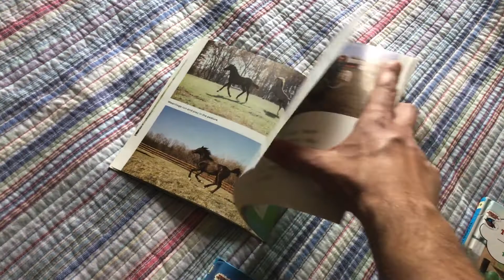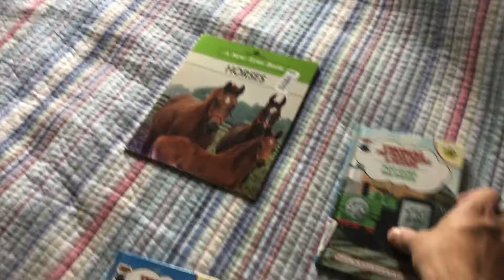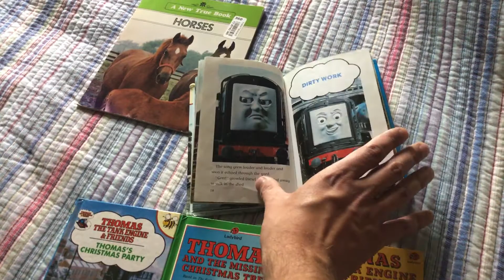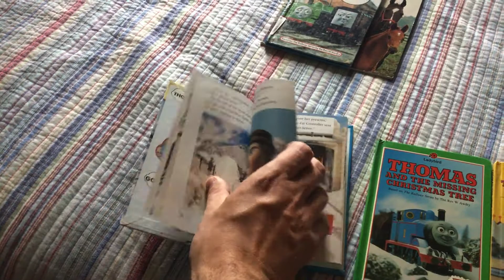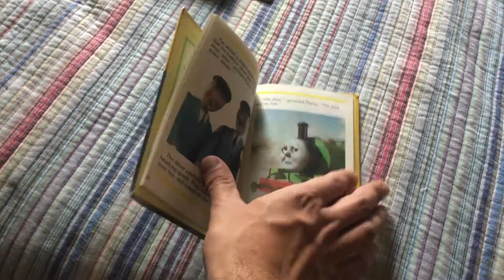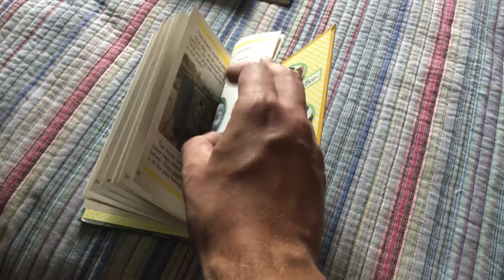Book Update #23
I got Book about Horses and 4 Thomas the Tank Engine Books in the Mail for today! I will get More Ladybird and Buzz Thomas Books at some point in the future! I will get Trains Ladybird Book another time! I’m taking a break on More Thomas Things in the future! Hope you have a good day!